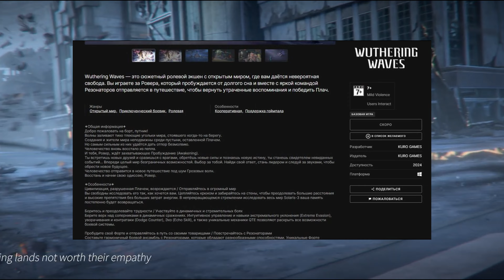ЭТО ВСЕ НАМ!? ОЧЕНЬ ЩЕДРЫЕ НАГРАДЫ В ЧЕСТЬ РЕЛИЗА | Wuthering Waves